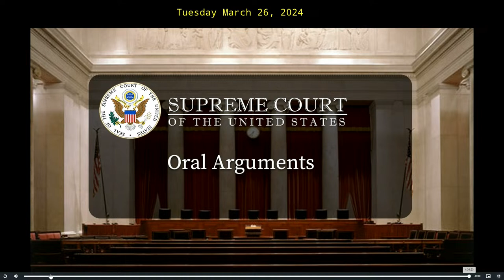SCOTUS hears case regarding FDA approval of mifepristone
The Supreme Court is hearing arguments about mifepristone, one of the pills used to provide medication abortions. Watch live. 10a/9C